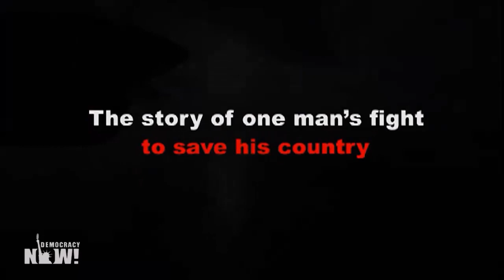“We Are Not Prepared to Die”: Ex-Maldives President Warns of Catastrophic Climate Change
- “We are not prepared to die.” Those are the words that Mohamed Nasheed, the former president of the low-lying island country of Maldives, delivered at the U.N. climate summit in Katowice, Poland, this week. In an impassioned plea for nations to overcome their differences, he urged world leaders to take decisive action to tackle climate change. Former Maldives President Mohamed Nasheed returned home to his island nation in November after two years in exile. Just a month later, Nasheed is now leading the Maldives delegation at the U.N. climate summit. We speak with him from the U.N. climate talks.